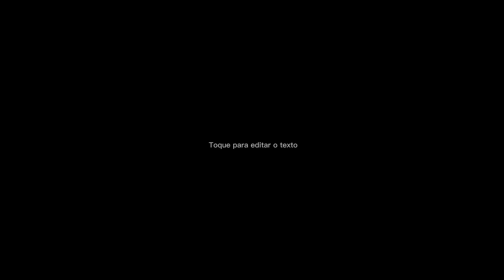ORUAM FEAT RYAN DA PENHA - JOGADOR MAIS CARO DA TROPA DO URSO [ TRAP CV ] FML MARCINHO PV 🚩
ATIVE O SINO ↪🔔↩  DE NOTIFICAÇÃO PARA NÃO PERDER NENHUM LANÇAMENTO!

tags ignorem